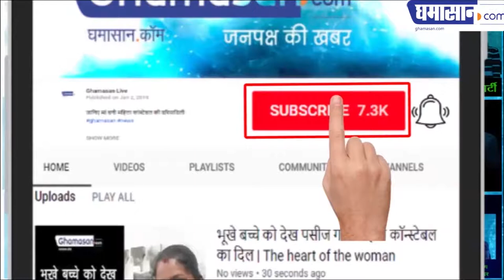बस्तियों में चलता फिरता स्कूल | Ghamasan Live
पढ़ेंगे और खेलेंगे गरीब बच्चे